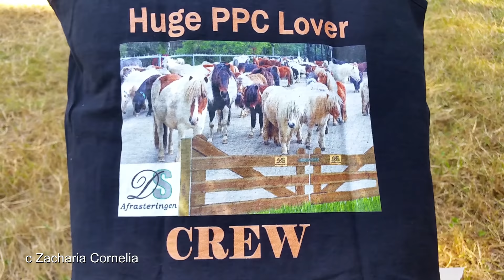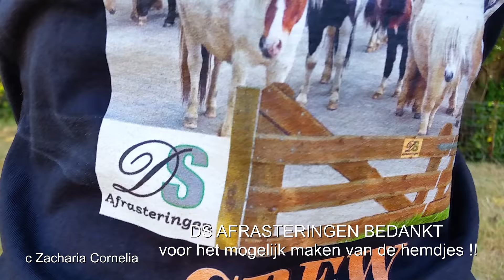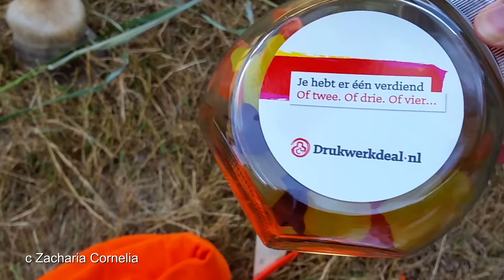✮ UNBOXING ✮ PONY'S ontdekken de nieuwe HEMDJES van ons kanaal ♥ Huge PPC Lover CREW !!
WE HEBBEN ONZE EIGEN HEMDJES: Huge PPC Lover CREW !!!
Dus zie hier de unboxing, met de pony's op de eerste rang!
De hemdjes werden mede mogelijk gemaakt door DS Afrasteringen uit Slagharen, die ook de mooie afrastering om PonyparkCity heeft gemaakt!
We zouden niet anders willen dan de pony's zelf de inhoud van de doos laten ontdekken, dus zowel de hemdjes, als de leuke inhoud van de goodiebag mochten de pony's als eerst uitproberen !!
We hebben lol gehad om dit zo te doen :)
En vanaf nu kan je onze teamleden in PonyparkCity tegenkomen met deze hemdjes.

Nogmaals dank aan Debbie Schlepers van DS Afrasteringen uit Slagharen ) en Drukwerkdeal.nl !!

Mocht je interesse hebben in een FAN shirtje?